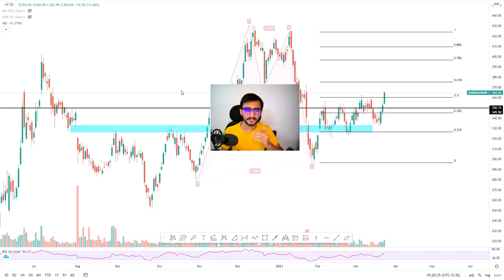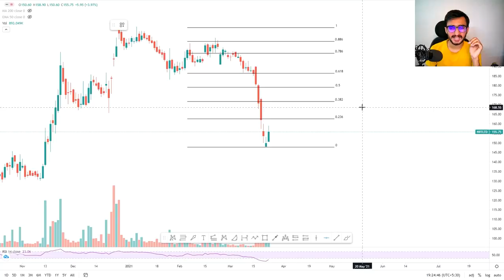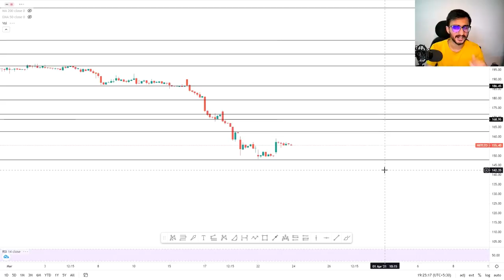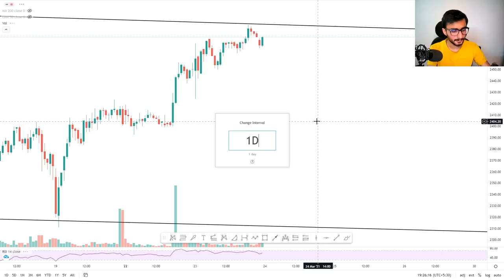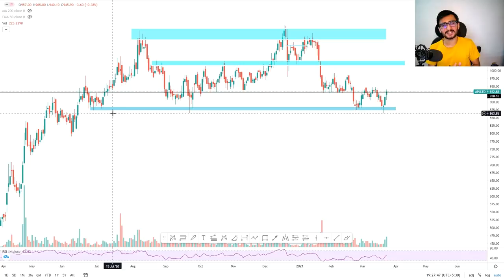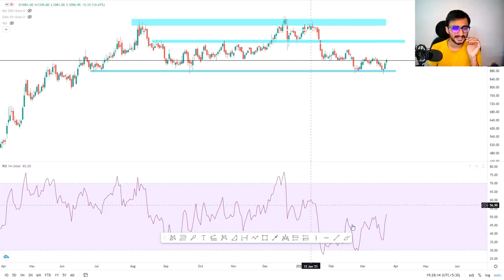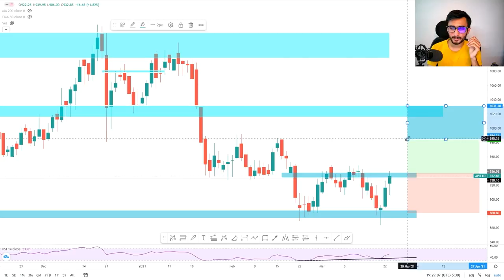Daily Intraday Calls For Tomorrow | 5 Jackpot Intraday Tips | 24th March 21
March Expiry Day Option Strategy | Bank Nifty Option Strategy

Other Information !!

1. POLYCAB

2. NIITLTD

3. APLLTD

4.  BANDHAN BANK

5. TORNTPHARM